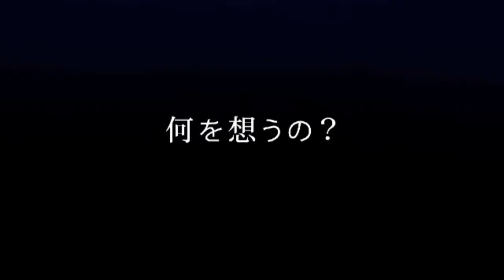【Utatane Piko】 影踏みエトランゼ // Shadow-Stepping Etranger 《VOCALOID Cover》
《Please Expand Description》 I've re-tuned an old Piko cover of mine from November of 2018 to see if I've improved! i'm pretty happy with how it turned out,, especially compared to the old one aafghkjjgsjdkldgk ;;;

◇ Credits ◇

◇Illust・Video: 1000lll

◇ Vocals Used in This Cover: u_piko・Gackpoid_V4_Power・Len_power・MacneNana_Petit・RIN_V4X_Power_EVEC・v4flower

◇ Additional Notes ◇

piko. just piko. that's the additional notes i hope you enjoy the c